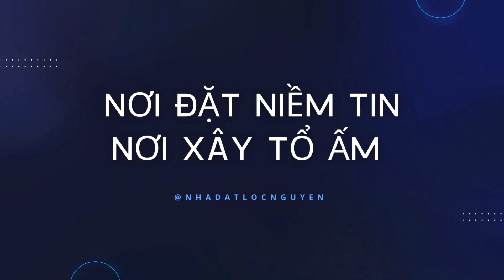Mừng Lắm I Lộc mới phát hiện căn nhà giá rẻ nhất 350Tr cho người thu nhâp thấp Ở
- Nhà giá rẻ nhất khu vực ngay thị trấn cần giuộc gần chợ gần trường học đi quận 8 - 14km.
- DT: 5x5m.
- Kết cấu: 1 PN, 1 PK, khu vực bếp, 1wc.
- Đồng hồ điện, NƯỚC nhà nước cấp.
- Pháp lý: ccvb có nguồn gốc.
- Giá : 350 triệu - Thương lượng chính chủ
+ Tiện ích Khu vực đầy đủ: Gần Chợ Bình Chánh TPHCM, GẦN  khu công nghiệp,Trường học các cấp, siêu thị tiện lợi...
+ Lộc Nguyễn Nhà Bình chánh Chính Chủ, thiết kế hiện đại, nội thất cao cấp
Hiện Nay Các Công Ty Môi Giới Rất Là Nhiều. Đội Giá Nhà Lên Trời Nên Tìm Ra Các Nhà Đầu Tư Để Mua Trực Tiếp Là Rất Khó..
- Chuyên Xây Dựng Bán Nhà Giá Rẻ
-Nhằm Phục Vụ Quý Khách Hàng, Mua Được Căn Nhà Đẹp Và Rẻ Nhất
-Cảm ơn Cô Chú Anh Chị Đã Quan Tâm Kênh Lộc Nguyễn Nhà Bình chánh Chính Chủ Suốt thời gian qua

☎️ : Theo Dõi Kênh Nhà Bình Chánh Chính Chủ